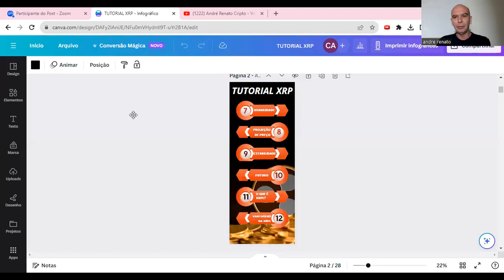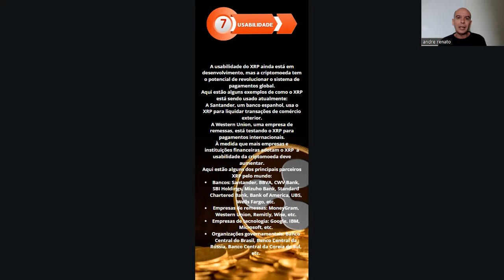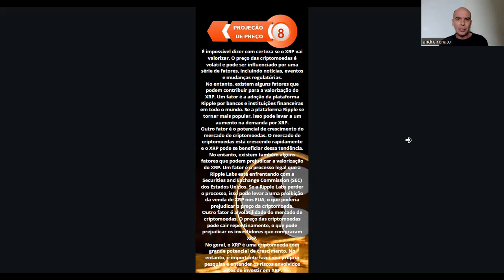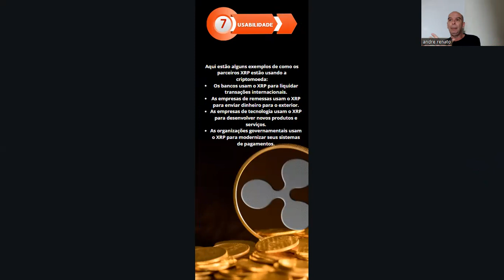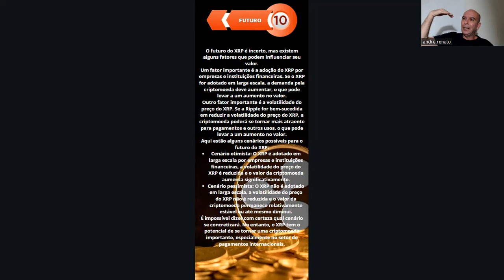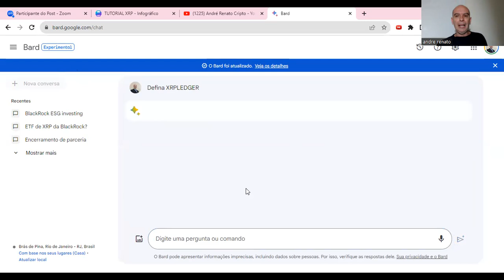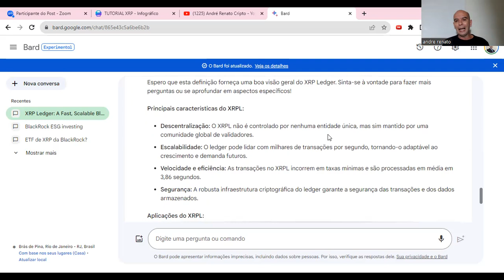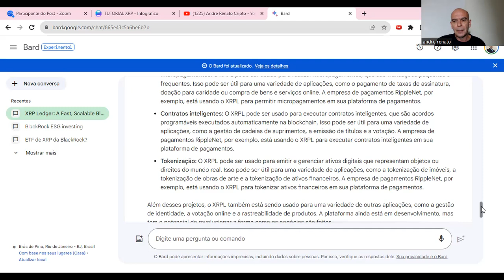💥XRPNEWS - TUTORIAL XRP PARTE 2🎁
1 - Definição
2 - Propósito
3 - Vantagens
4 - Porque Comprar?
5 - É confiável?
6 - É Tecnológica?

Perguntas do Tutorial Parte 2:
7 - Usabilidade da XRP
8 - Projeção de preço para XRP
9 - Estabilidade do XRP
10 - Futuro da XRP
11 - O Que é XRPL?

13 - Melhores Projetos do XRPL
14 - O que é Ripple?
15 - Quem é a SEC?
16 - SEC x RIPPLE
17 - SEC Apela para Suprema Corte Americana?
18 - SEC Apela para Suprema Corte Americana? parte2

19 - SEC x RIPPLE - Acordo
20 - O que é ODL da Ripple?
21 - Vantagens da ODL da Ripple
22 - Parceiros ODL Ripple
23 - ODL RIPPLE x ISO 20022
24 - ODL Ripple & XRP

25 - O que é ISO 2022
26 - Criptomoedas ISO 20022
27 - Data Limite atual para ISO 20022
28 - Vantagens da ISO 20022
29 - ISO 20022 x EUA
30 - FEDNOW
31 - EUA x CRIPTOMOEDAS
32 - BITCOIN É INSUBSTITUÍVEL?

Boa aprendizagem.

Att,
André Renato
Coach Financeiro